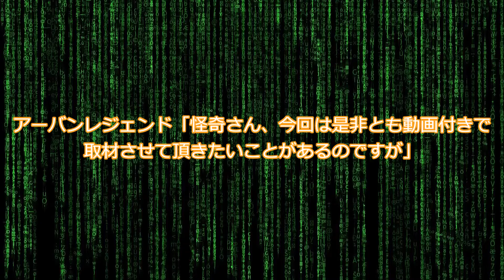ゲームブック型エモクロアTRPG 好奇心の行きつく先 SNSを調べる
ルールはDL霊夢とTRPGしませんかで説明しています。

エモクロアTRPGを体験できる動画です。

緩く楽しく遊びましょう。

作業連絡用

背景素材

キャラ素材

BGM 効果音

編集ソフト